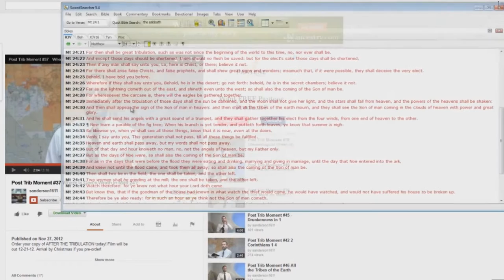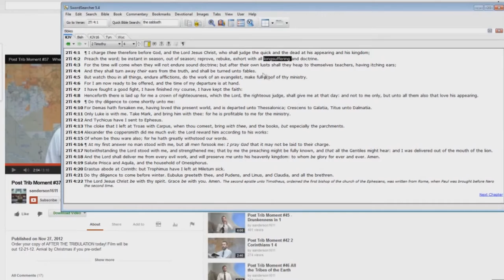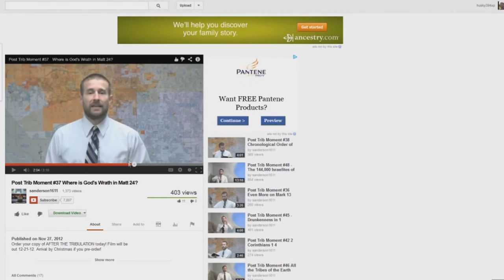Post Trib Moment EXPOSED 37